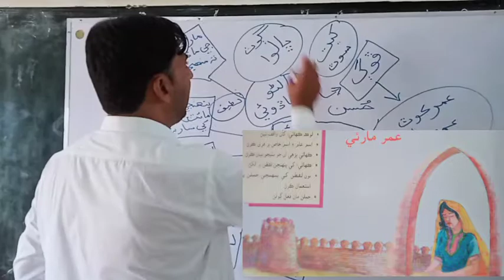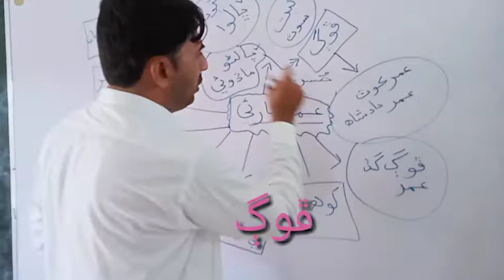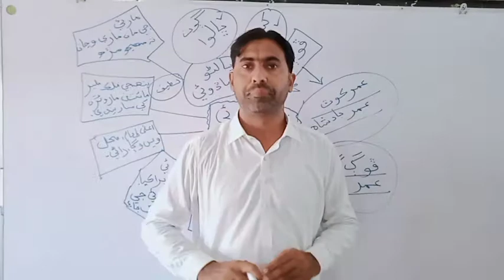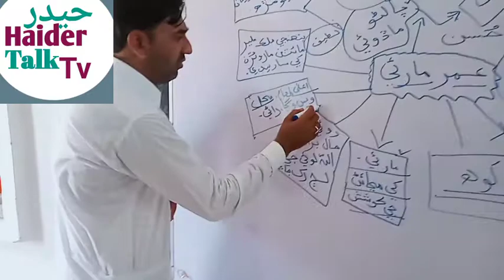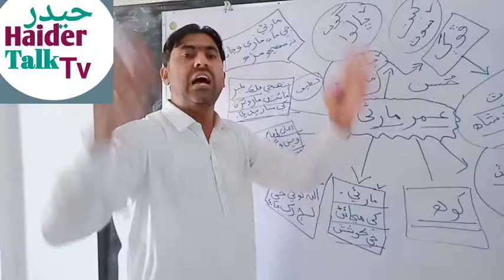عمر مارئي قصو ڪلاس پنجون preparation for PST and JEST Test